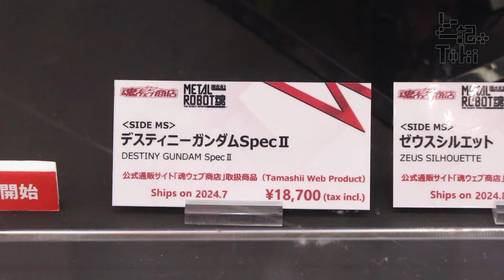METAL ROBOT SPIRITS ZEUS SILHOUETTE / ゼウスシルエット display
METAL ROBOT魂 ゼウスシルエット

METAL ROBOT魂 デスティニーガンダムSpecII

METAL ROBOT魂 デスティニーガンダムSpecII専用
光の翼＆エフェクトセット